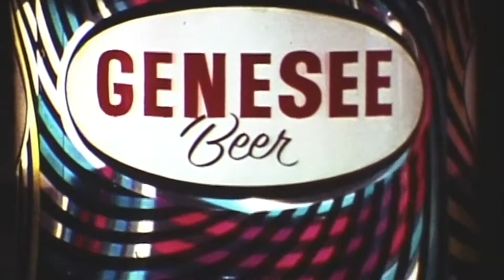Genesee Brewers Series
Introducing the Genesee Brewers Series. These limited edition beers showcase the artistry and immense talents of our brewing team. The first beer in the series is an Imperial Stout, and more are on the way in the coming months.